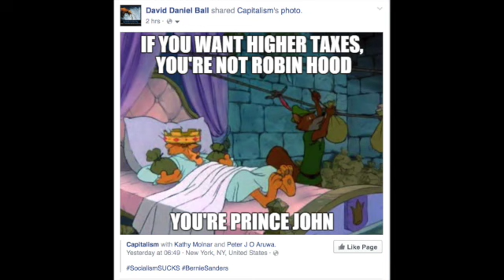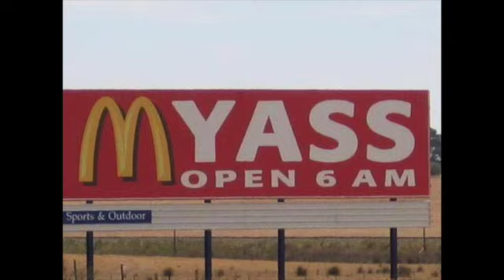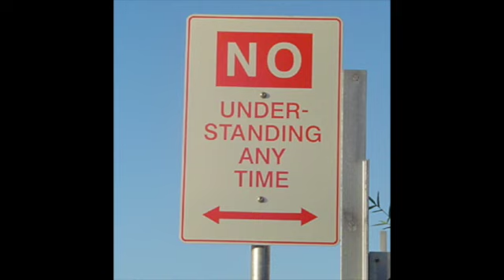May 19th 2015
People wish to come to Australia to stay. At least one bikie hopes to return and three who had left to join ISIL death cult are asking to come back. Australia has passed laws to protect herself from such terrorists. Why should Australia harbour such beasts? Citizenship is not a revolving door. Redemption is important, but it isn't the job of a nation to redeem terrorist who have eschewed national virtues. Apparently, their lawyers are saying they want to be an example for those others wanting to join the death cult. But if we never let them back in, they are.